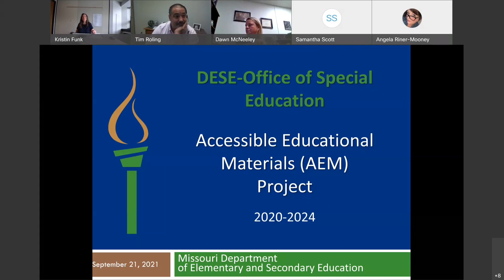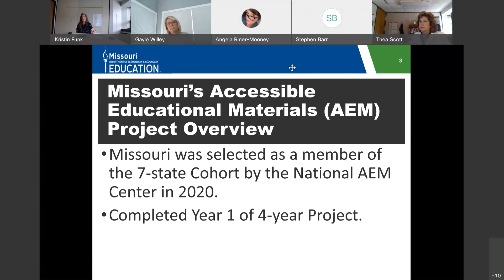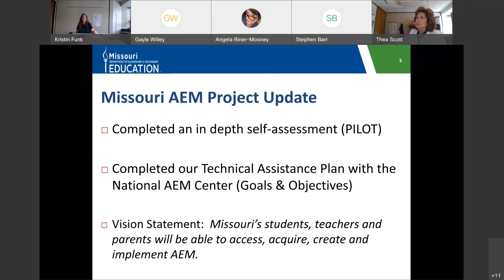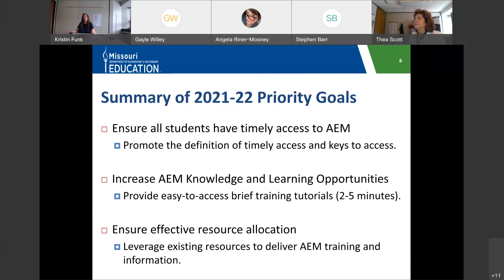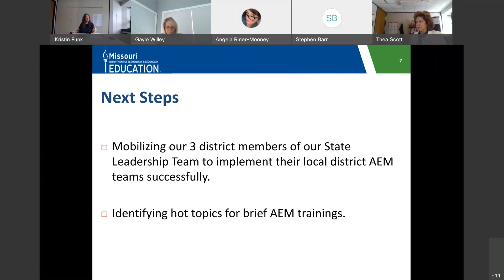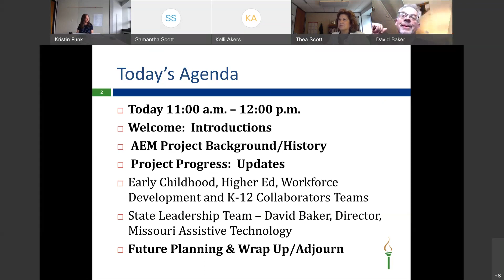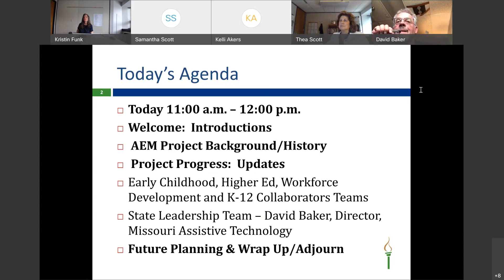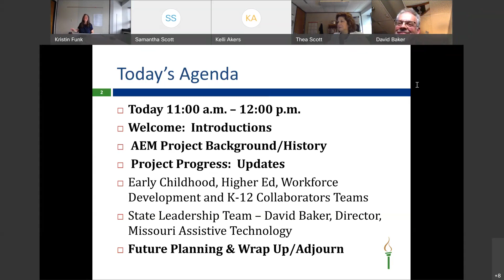Missouri AEM Project Combined Stakeholder Groups